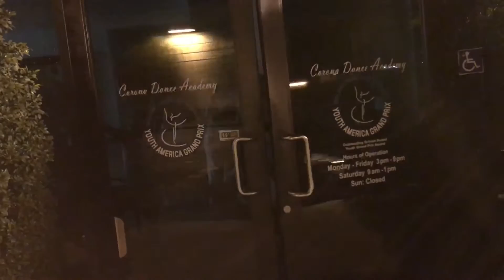"Scream & Shout" Corona Dance Academy Sleepover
Corona Dance Academy & Classical Dance Center Competition Team
Studio sleepover fun!!
"Scream and Shout"
Choreography: Brooke Huebner, Christy Huebner, Sumner Merrill

editing by Christy Huebner